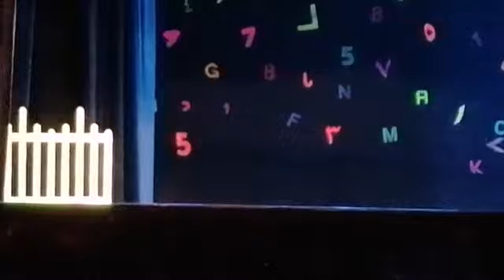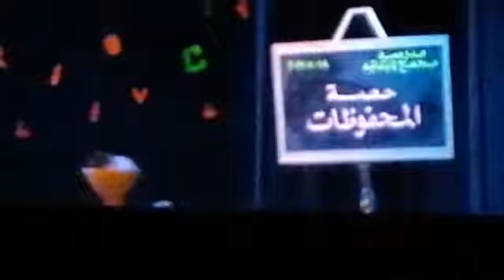قصة قصيرة لمسرح العرائس للاطفال كوميدى للاطفال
وخليك معانا فى عيلتنا الكبيرة

شاهد شقق سكن مصر من الداخل  وتعرف على الفرق بين شقق جنة ودار مصر بالتقسيط على 30سنة

تعرف على أهم 10 مميزات في كمبوند دار مصر قبل الحجز 10 Features in Dar Misr Compound

أخيرا طرح  شقق من وزاره الاسكان دار مصر جنه سكن مصر بالتقسيط على 30 سنه.. احجز من البيت

صح صح مع يوميات عائلة حسن وصلاح جاهين وحكايات جميله في مسرح العرائس مع محمد وحنين عايزين نعمل شير يا اصدقاء اجمل فسحه في مسرح

مسرح العرائس للأطفال ... نص للعرض
مسرح العرائس كمدخل للتثقيف الغذائى لدى الأطفال في مرحلة رياض الأطفال